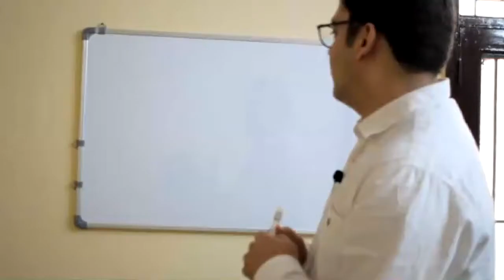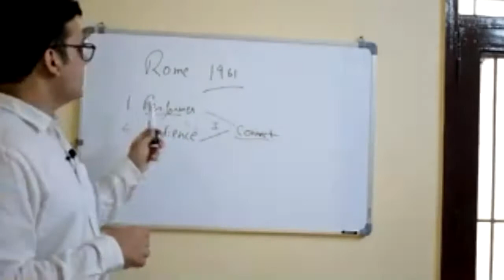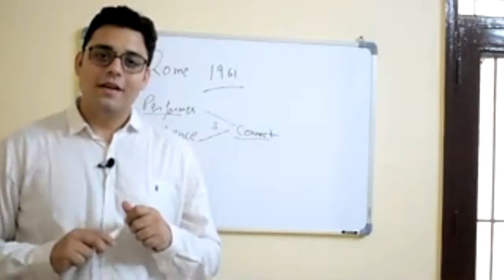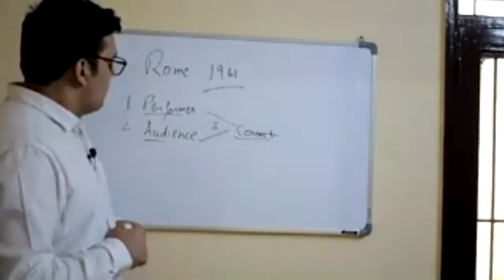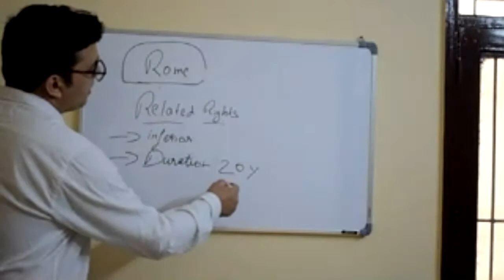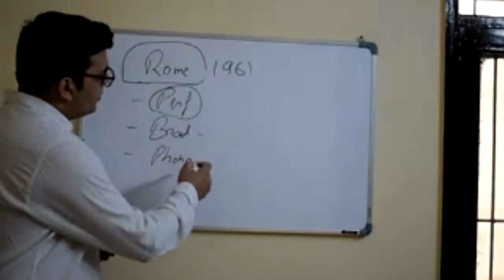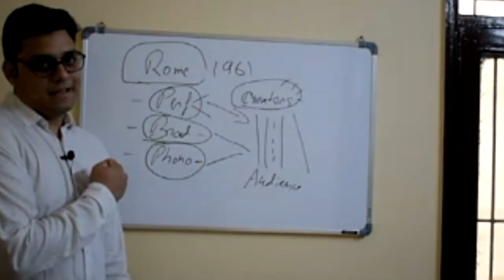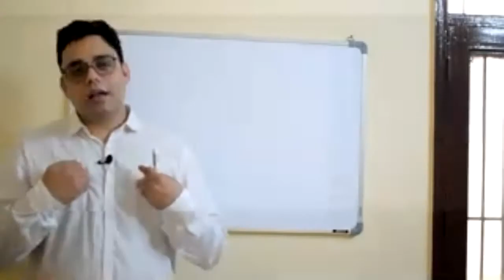Copyright Law (Rome Convention) (Hindi) I Telegram Link in Description